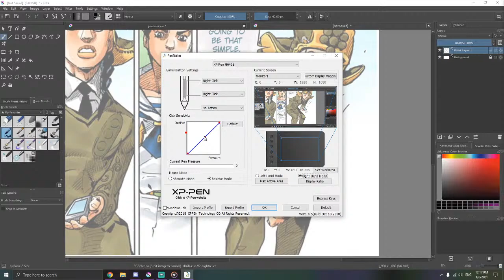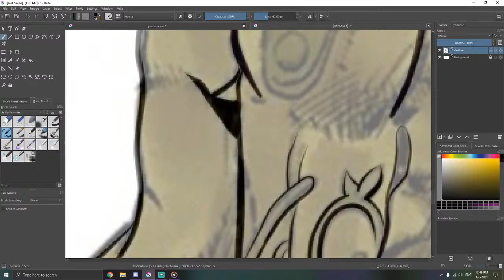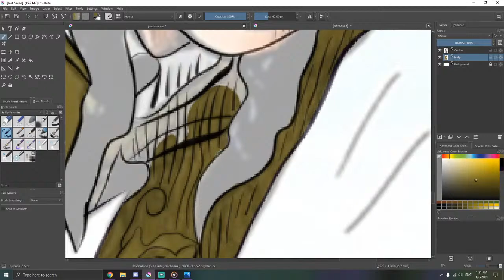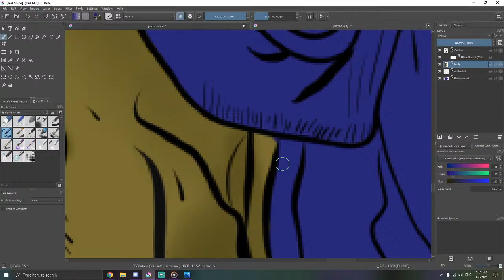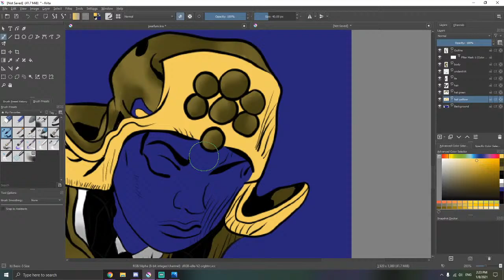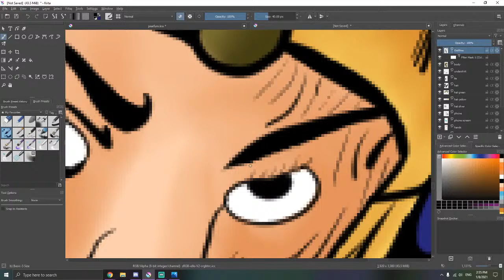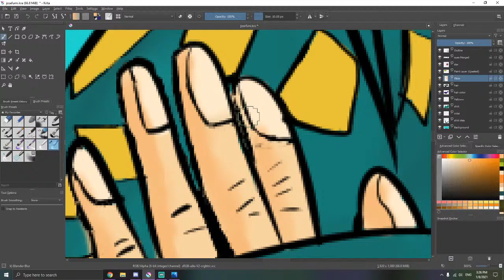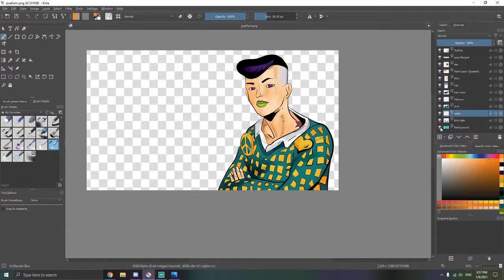Tracing Until I learn to draw on my own Pt. 4 (Mamezuku Rai)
Drawing Tablet